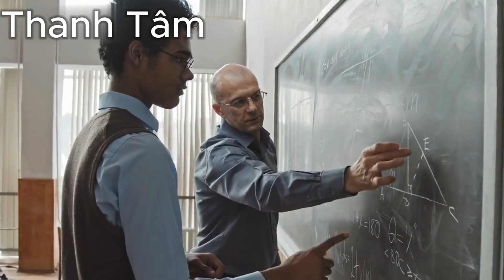Video khởi động môn Toán bài Đường thẳng và mặt phẳng song song